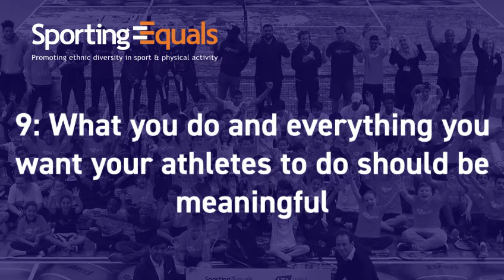This is What Diversity Looks Like: Coaching With Haj Bhania OBE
British Asians in Sport and Physical Activity Advisory Board (BASPA): Coaching With Haj Bhania OBE